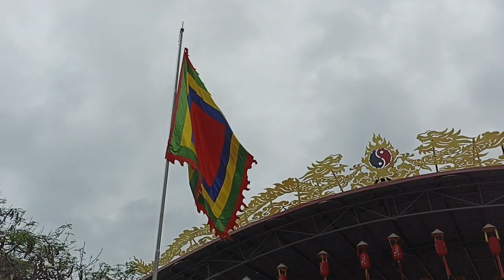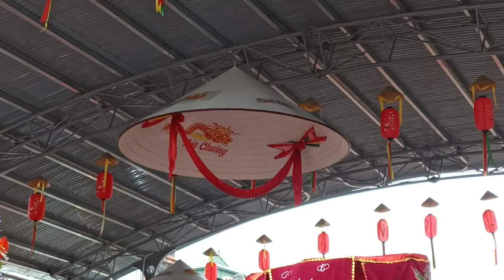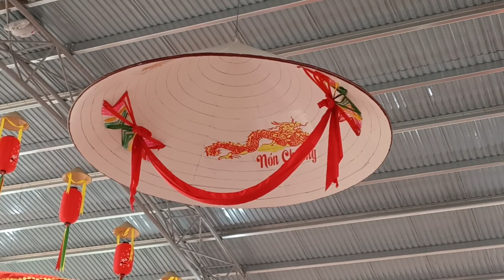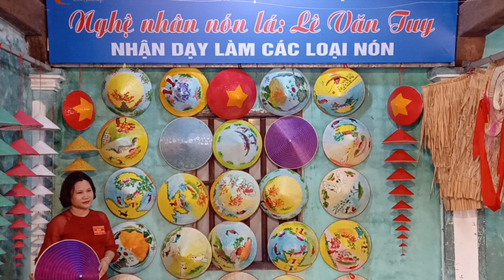Hội Làng Chuông 2023